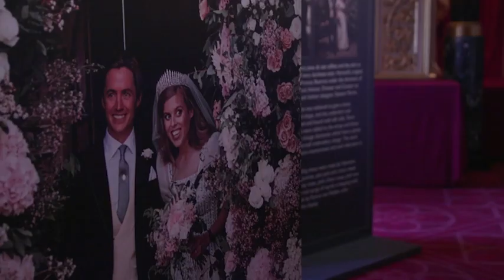Princess Beatrice wedding dress goes on display at Windsor Castle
From today, the items are available from the Royal Collection Trust's website and the charity said they have been released to 'celebrate' the couple's special day. This is despite the fact that their slimmed-down wedding - at the Royal Chapel of All Saints at Royal Lodge, Windsor on July 17 - was not made public beforehand. The China tankard was made in Stoke-on-Trent using traditional methods and features a bee to symbolise the way Beatrice is addressed by friends and family. It also boasts Beatrice and her husband's initials on either side and is gilded with 22-carat gold. Also on sale is a similarly initialled pillbox and cotton tea towel, two ornate Christmas tree decorations, shortbread and a pack of strawberry truffles.